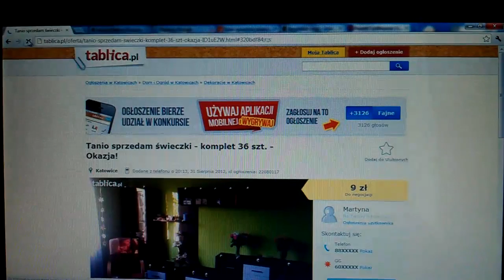Oszustwo w serwisie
Mimo wielu zgłoszeń tak administracja serwisu Tablica.pl nie raguję na oszustwo . Ktoś sam nabija sobie głosy łamiąc regulamin konkursu. Film nagrany o 12:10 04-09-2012. Ciekawe ile już nabił ...